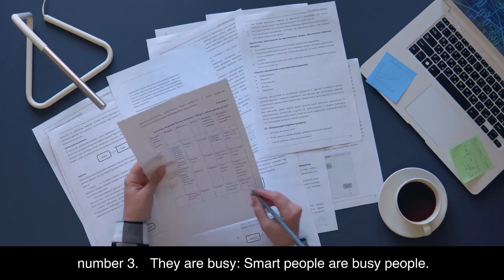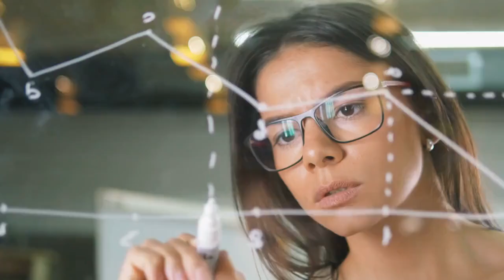10 surprising facts about smart people and their social lives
Smart people are often admired, respected, and envied by others. They have high intelligence, creativity, and problem-solving skills. They can achieve great things in life and make a positive impact on the world. But despite their many advantages, smart people also face some challenges when it comes to social relationships. They tend to have fewer friends than average people, and sometimes they feel lonely, misunderstood, or isolated.

Why is that? What makes smart people have fewer friends? In this article, we will explore 10 possible reasons why smart people have fewer friends, and how they can overcome them. Here are the 10 reasons:

The information shared on this channel is not a substitute for professional advice, diagnosis, or treatment. It is essential to consult a qualified psychologist, therapist, or mental health professional for personalized guidance related to your specific circumstances.